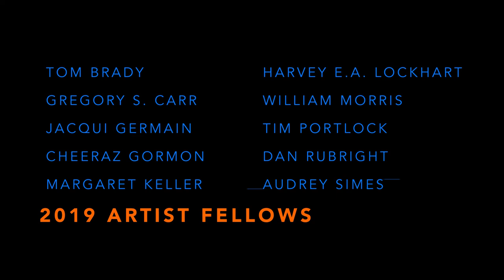Artist Fellowship Reception 2019: Samples of RAC's Fellow's Work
About the Artist Fellowship
The Regional Arts Commission’s Artist Fellowship serves to foster and invest in the careers of St. Louis artists of all disciplines by providing funds to allow for more time and space to study, reflect, experiment, explore, practice, and create. The goal is to advance the individual artist’s creative journey. This annual Artist Fellowship recognizes artistic excellence and honors the work of seasoned artists, advances the work of mid-career artists, and nurtures the work of developing artists.

About RAC
The Regional Arts Commission of St. Louis (RAC) is at the forefront of efforts to transform St. Louis into a more vibrant, creative and economically thriving community by elevating the vitality, value, and visibility of the arts. It is the largest annual funder of the arts in the region, and since its inception in 1985, RAC has awarded more than 7,000 grants totaling over $100 million to support nonprofit arts, individual artists, cultural organizations, and programs. Directed by a board of 15 commissioners appointed by the chief executives of St. Louis City and St. Louis County, RAC is a pivotal force in the continuing development and marketing of the arts in the region.

2019 Artist Fellows
Tom Brady: performance artist
Gregory S. Carr: playwright, actor, teaching artist
Jacqui Germain: author, poet
Cheeraz Gormon: author, poet, storyteller
Margaret Keller: mixed media artist
Harvey E.A. Lockhart: saxophonist, educator, composer
William Morris: video artist
Tim Portlock: digital artist
Dan Rubright: composer, guitarist
Audrey Simes: multidisciplinary performance director